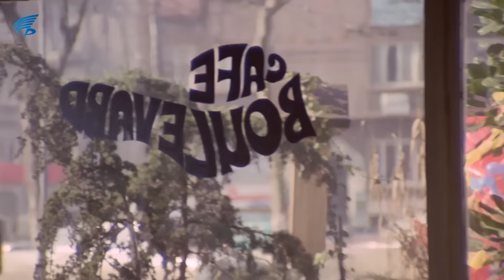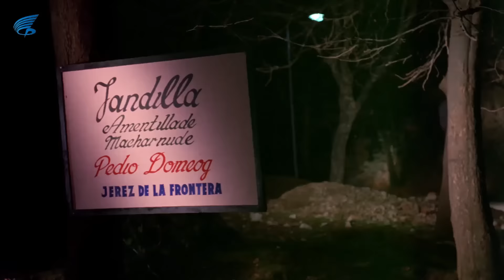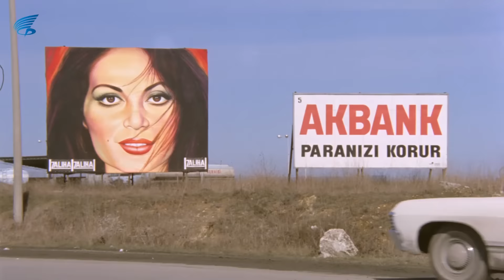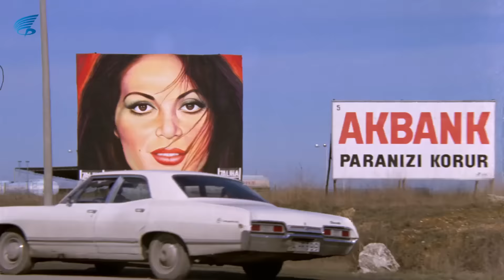ZULÜM Türk Filmi | FULL HD | KARTAL TİBET | TÜRKAN ŞORAY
Zulüm; Türkan Şoray, Kartal Tibet ve Murat Soydan'ın oynadığı 1972 yıl yapımı Türk Filmidir.

Zulüm filminin oyuncuları; Türkan Şoray, Kartal Tibet, Murat Soydan, Kayhan Yıldızoğlu, Nedret Güvenç, Yılmaz Gruda, Nezihe Güler, Necdet Yakın, Tuna Tunç, Reşit Çıldam, Yeşim Tan, Yusuf Sezer'dir.

Zulüm Filminin Aldığı Ödüller
En İyi Erkek Oyuncu (9. Antalya Film Şenliği-1972)
En İyi Film (9. Antalya Film Şenliği-1972)
En İyi Yönetmen (9. Antalya Film Şenliği-1972)
En İyi Görüntü Yönetmeni (9. Antalya Film Şenliği-1972)

Zulüm filminin Senaryosunu Muzaffer Arslan , Bülent Oran yazmış, yönetmenliğini de Atıf Yılmaz üstlenmiştir.

Zulüm filminin konusu; Filmde, genç bir müzisyenle ona âşık olan iki kardeşin hikâyesi konu edilir. Ayla, bir konservatuar öğrencisidir. Bir rastlantı sonucu ünlü bir besteci olan Tarık’la tanışır. Birbirlerine âşık olan gençler kısa sürede nişanlanır. Tarık bir yurtdışı seyahatinde geçirdiği kazada kolunu kaybeder. Sevdiği kadının karşısına bu şekilde çıkmak istemeyen genç adam Ayla’ya dönmez. Bu arada genç kadın bir gazinoda şarkı söylemeye başlamıştır. Gazinonun sahibi Kerim'in Ayla’ya âşık olması beklenmedik olayların habercisi olaca